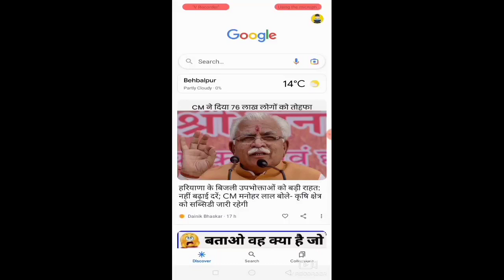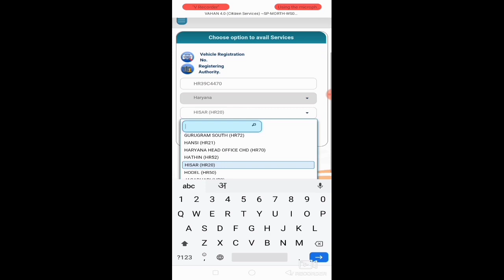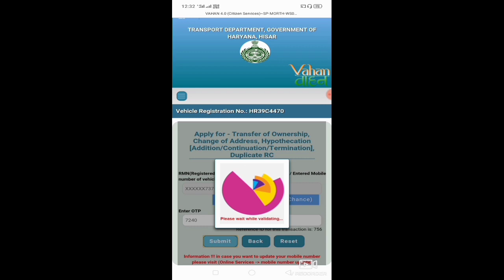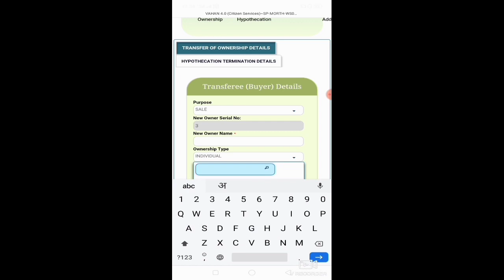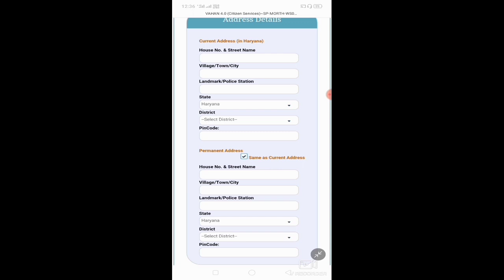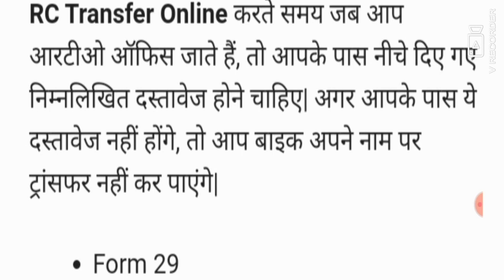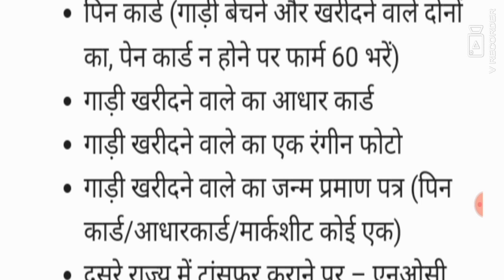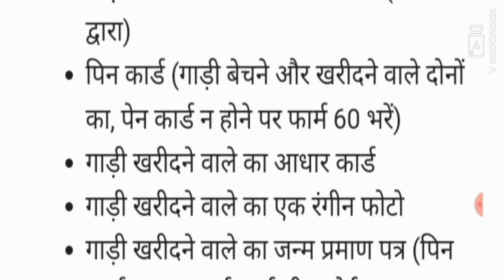Punjab Se Haryana Car Bike RC Transfer Online Kaise Kare How To Transfer Car From Punjab To Haryana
ek state se dusre state me car registration cost